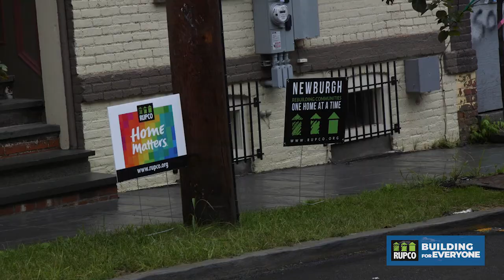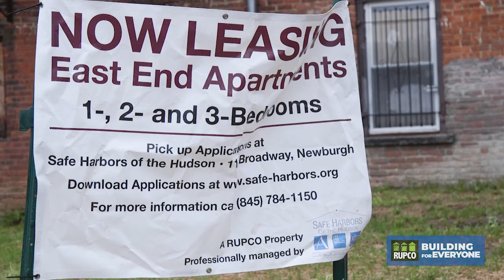Newburgh's Historic East End Apartments: Ribbon Cutting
Rebuilding community one home at a time, RUPCO celebrated the opening of 15 apartments in 15 buildings in a 4-block radius with a ribbon-cutting ceremony on September 25, 2018. Collaborative partners such as NYS Homes & Community Renewal, Newburgh Community Land Bank, City of Newburgh, Safe Harbors of the Hudson, and the neighboring community came out to mark this day in history. RUPCO turned Blight to Light by transforming derelict building shells back to their historic character with homes for veterans, at-risk youth, working families, and artists.